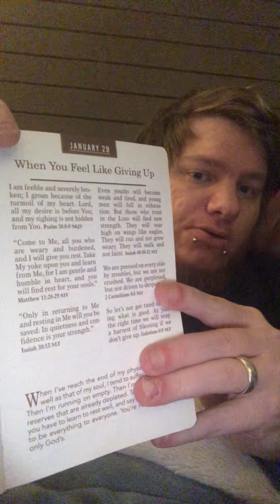More Pocket Bible reading